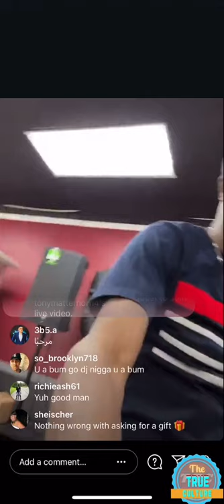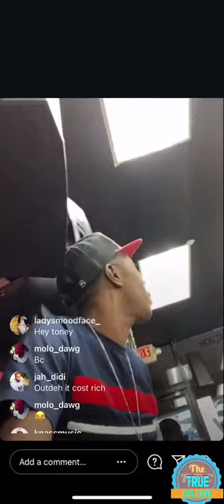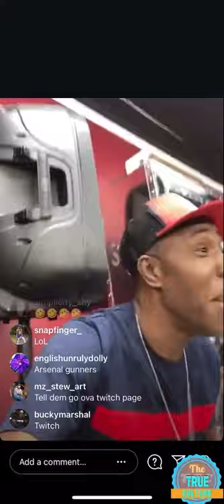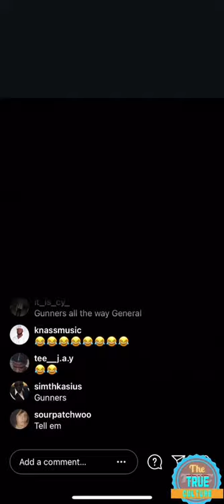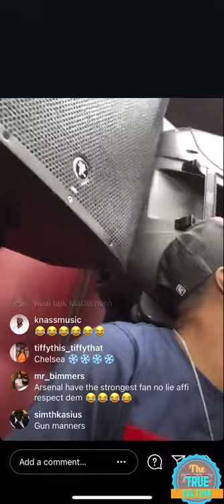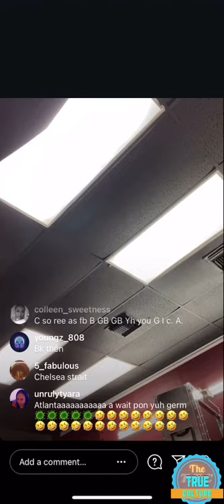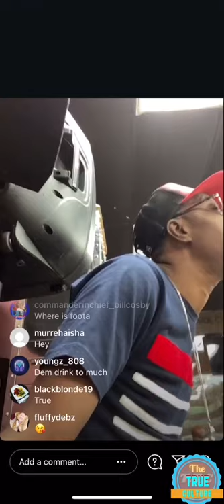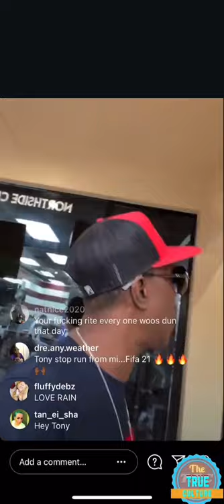Tony matterhorn talk about play station 5 and his son in the uk